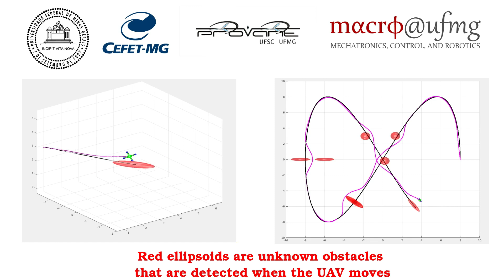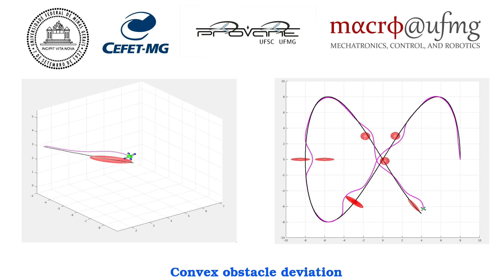Nonlinear Model Predictive Control on SE(3) for Quadrotor Aggressive Maneuvers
Applications involving Unmanned Aerial Vehicles (UAVs) have increasingly required faster and more accurate movements to reduce flight time and to improve efficiency in the obstacle avoidance capability. In this context, this work proposes a nonlinear model predictive control (NMPC) strategy formulated on the Special Euclidean group SE(3) for quadrotor trajectory tracking within obstructed and unknown environments. The approach considers constraints in the states and inputs, with constant disturbance rejection and capable of executing aggressive maneuvers.  The UAV attitude is considered as an optimization variable within the control problem thanks to an algebraic ellipsoidal set approach. As a consequence, the collision check takes the UAV attitude into account, allowing aggressive maneuvers. Numerical experiments under realistic conditions allow evaluating the performance of the proposed approach for the UAV. The tested maneuvers are throwing a narrow gap, passing by a nonconvex obstacle gap, avoiding a convex obstacle, and doing slalom movements. In all cases, uncertainties are considered. The achieved results indicate the advantages of executing aggressive maneuvers.